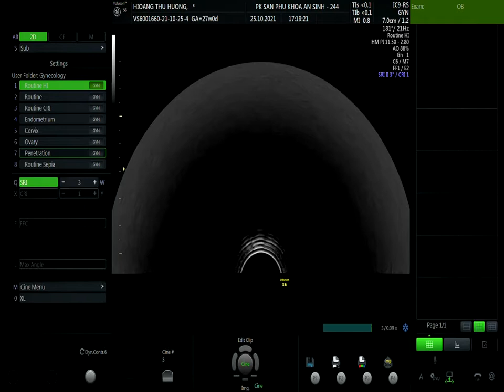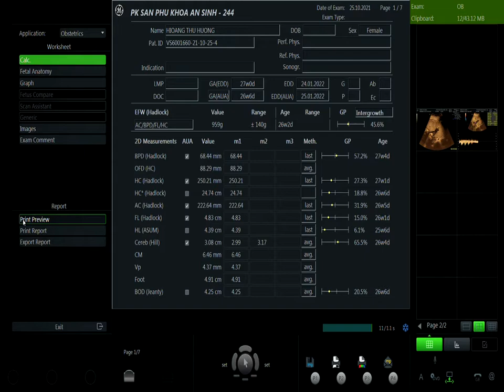HOÀNG THU HƯỜNG 25/10 V1